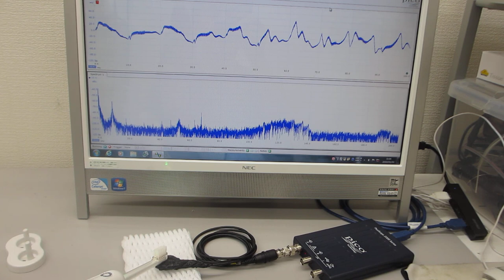電動歯ブラシ（超音波 1.6MHz 振動 130Hz) の音圧測定（超音波システム研究所）